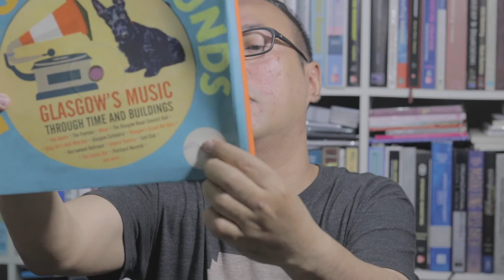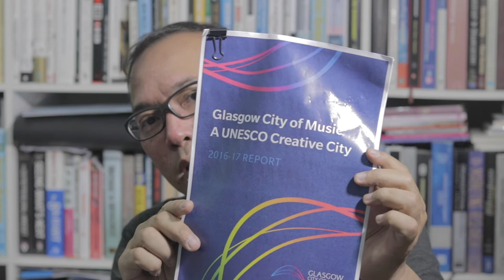Glasgow: Membangun Kota Hebat Lewat Musik - Vlog #13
Pelajaran dari kunjungan ke Glasgow untuk bertemu dengan para pengurus program Kota Musik.

Produksi video menggunakan peralatan di bawah ini:
- Camera: Canon 80D
- Microphone: Rode VideoMic Pro w/ Rycote
- Mic acc: Rode Dead Cat Wind Muff for VMP
- Lens: Canon 24mm f/2.8 STM
- Tripod: Manfrotto BeFree w/ Ballhead
- Extension cable: Rode VC1
- Mic stand: Samson MK10
- Lighting: LED video lighting (unbranded)
- Lamp stand: GS 200 (unbranded)
- Editing: Macbook Air mid 2012 with iMovie.

City photography:
- Camera 1: Canon 80D
- Camera 2: Canon 550D
- Lens 1: Canon 24mm f/2.8 STM
- Lens 2: Canon 50mm f/1.8 STM
- Lens 3: Canon EF-S 10-18mm f/4.5-5.6 IS STM